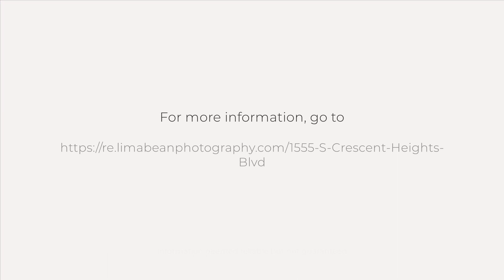New Listing - 1555 S Crescent Heights Blvd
New Listing - 1555 S Crescent Heights Blvd - Laura Anderson Realtor